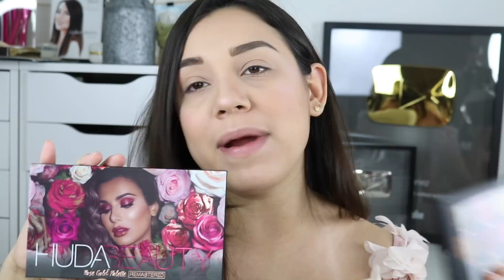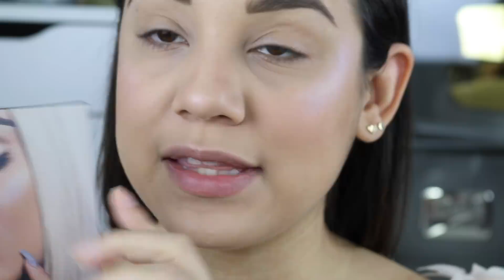HUDA BEAUTY ROSE GOLD PALETTE REMASTERED VS PRIMERA EDICION